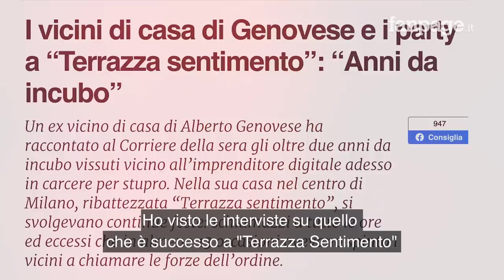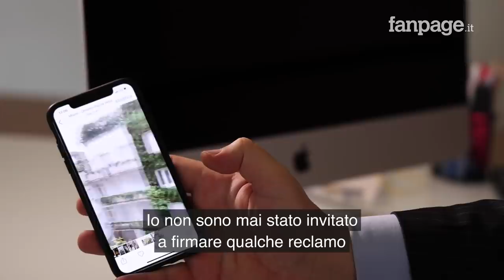Le feste da 100mila euro del vicino di Genovese: "Belle donne ma niente alcol né droga"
Salvatore Varano è un imprenditore e commercialista calabrese che da 5 anni vive nello stesso palazzo di Terrazza Sentimento, l'attico dove Alberto Genovese organizzava i suoi party esclusivi e dove il 10 ottobre scorso avrebbe drogato e violentato una 18enne. "Anche io ho organizzato feste da 100mila euro ma alle mie non c'era droga, mai. Eppure la gente fa la fila per venire - racconta Varano a Fanpage.it -. Prima del Covid ne facevo dieci all'anno, anche in Sardegna e negli Emirati. Per l'animazione ci sono belle ragazze, drag queen, sexy colf ma vige il principio del rispetto delle donne".  Genovese è al quinto piano, Varano al quarto. "Nel condominio molti si lamentavano per gli schiamazzi. Qualche volta ho incrociato il mio vicino in compagnia di belle ragazze e c'era spesso viavai notturno di taxi e auto con autista. Ma del resto siamo a due passi dal Duomo".  Varano ha gestito per anni una società di modelle e conosce bene quel mondo. "Le belle donne aiutano negli affari, permettono di creare rapporti con imprenditori". A tal proposito ha un modello chiaro. "Sono il presidente del Milano City calcio, voglio candidarmi a sindaco di Milano. Sì, sono un Berlusconi jr".  Video di Salvatore Garzillo e Simone Giancristofaro Riprese drone Carmine Benincasa